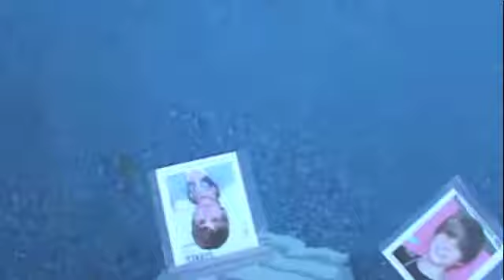When Grizzlies Walked Upright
A movie about the NAtive American origin myth "When Grizzlies Walked Upright"